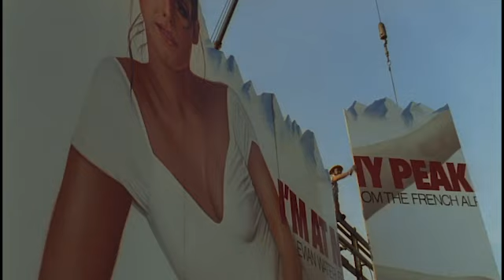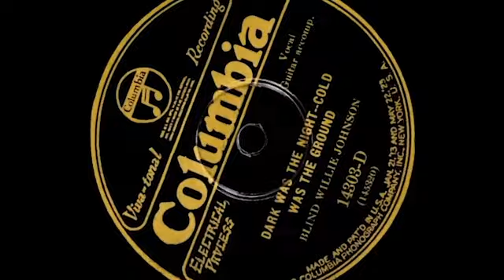Paris Texas: the Obsessive Goes to the Movies (Ep 72)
The saddest and sweetest movie I've ever seen follows a drifter who tries to put his life back on the rails. Harry Dean Stanton gives maybe the best performance I've ever seen as Travis, a dad who is trying to process all that went wrong in his life.